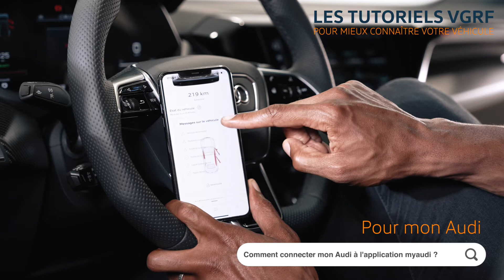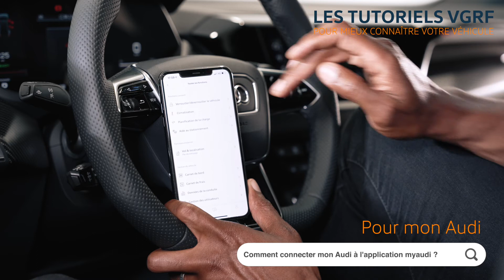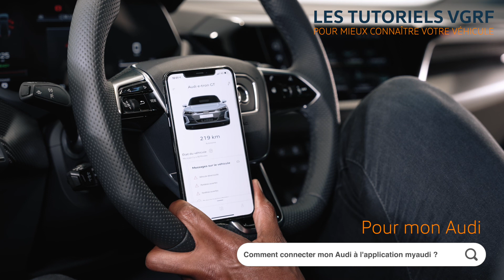TUTOS - L'application myAudi (Audi)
📲 Connecter votre Audi à l'application myAudi n'a jamais été si simple !
Jeff vous apprend comment activer votre climatisation à distance, suivre les entretiens de votre véhicule, verrouiller votre voiture depuis votre smartphone…

Votre Audi est désormais à portée de mains !! ❤️